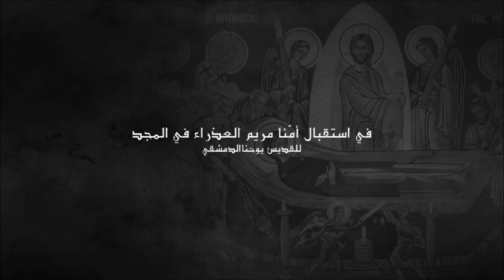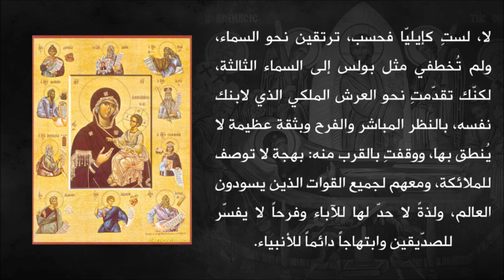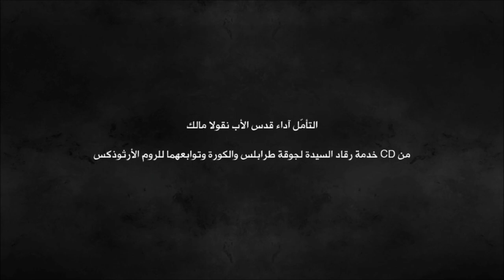تأمل: في استقبال امّنا مريم العذراء في المجد | القديس يوحنا الدمشقي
تأمل: في استقبال امّنا مريم العذراء في المجد
القديس يوحنا الدمشقي
اداء قدس الأب نقولا مالك
من CD خدمة عيد رقاد السيدة العذراء لجوقة طرابلس والكورة وتوابعهما للروم الأرثوذكس